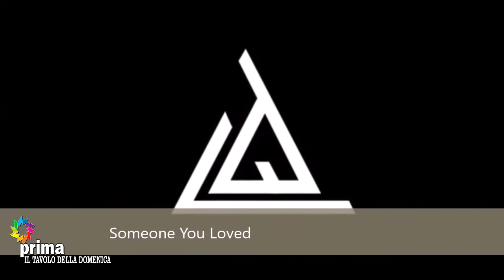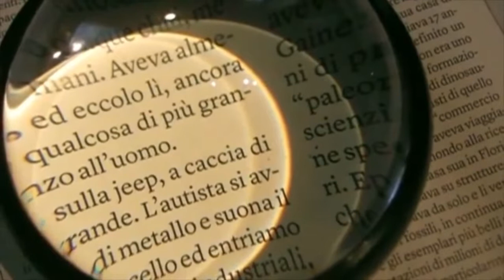IL TAVOLO DELLA DOMENICA con JOSE' LIA' 11/07/2021